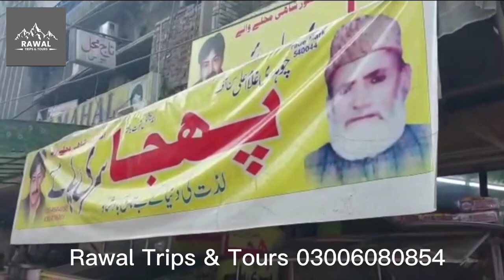First Bangladeshi girl Exploring Pakistani tourism places and presenting positive pakistani image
Join us for trips.
Dm for more details.

Follow our pages for updates

7 days skardu
5 days hunza
4 days fairy meadows
3 days neelam valkey
3 days sawat kalam
3 days kumratt
3 day naran kaghan
1 day pirchanasi
1 day umbrelka watergall
1 day tolli pir
1 day ganga choti
1 day shogran siri paey.